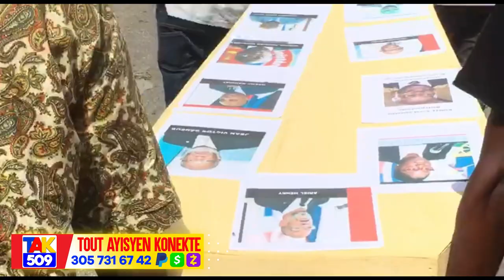Dènye Desizyon USA..se fini pou Bandi yo..Pèp la Chante Antèman Areil yèswa /Fouco